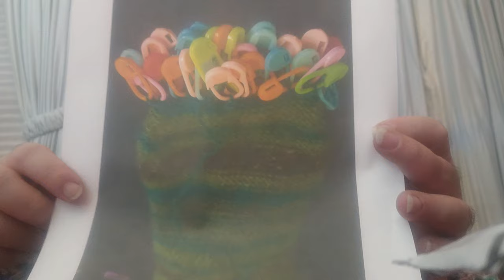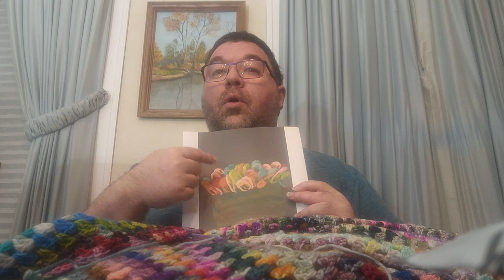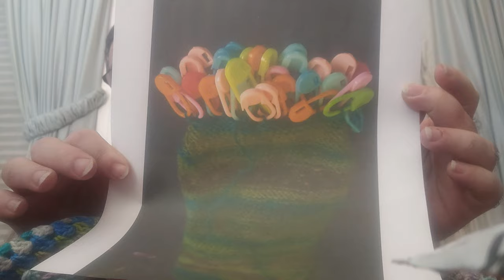Happy Saturday Come Crochet With Me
Russell Hoag
Niles Michigan 49120.   U.S.A